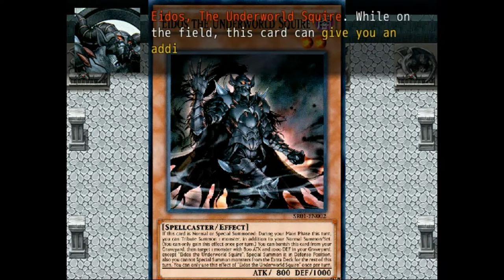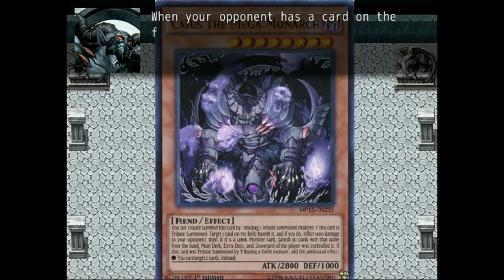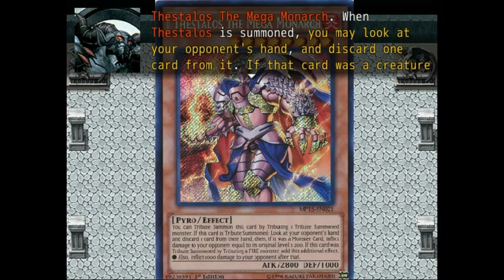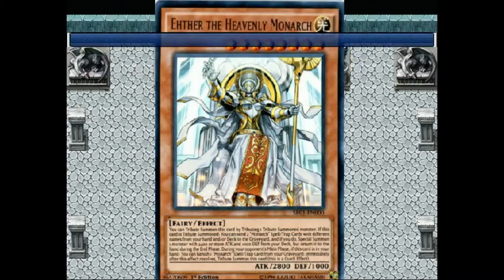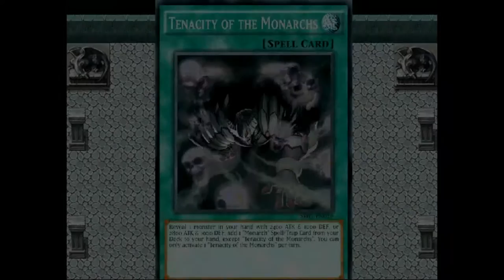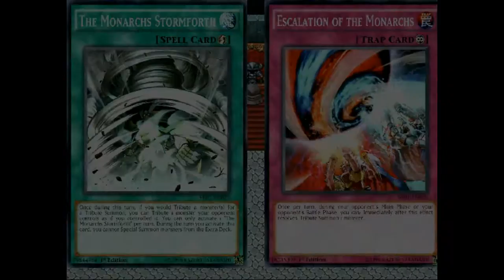Monarchs - November 2015 Banlist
Last video for the old banlist, now with 30 hours of editing! Sorry if this video is a little loud this time, I was getting used to my new video editing program and wasn't accustomed to volume editing. This shouldn't be an issue with the videos for the Adjusted Banlist. Also, feel free to let me know whether or not you like my introductory segments. Any tips/improvements you offer are much appreciated!

I get the feeling now that PePe has been hit with the Adjusted Banlist, this deck and Kozmos are going to be the top two decks that you see topping at Regionals and YCS. With all of the new and powerful Monarch support, this deck is definitely going to be at least Tier 1. You can read more about the Adjusted Banlist here:

Intro:
0:00 - 5:38

Matches:
5:44 - PePe
6:37 - Performage Lightsworn
7:49 - Mage Power Dark Magician
8:57 - Synchrons
9:20 - D/D Phantom Knights
10:30 - Earthbound Egyptian Gods
11:07 - Odd-Eyes Performages
12:00 - Raid Raptor Kaiju
12:48 - Kozmos
13:57 - Monarchs
16:10 - Mermails

Decklist:
17:54

Bonus Clip:
19:00 - Exodia Monarchs